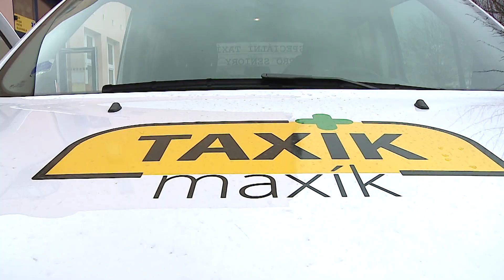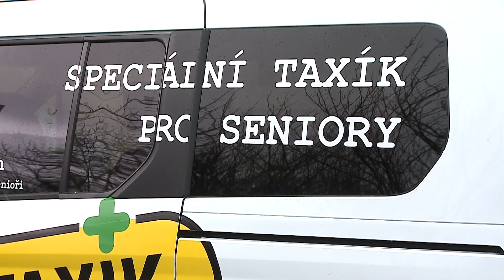Kralupy TV: Taxík Maxík vyjede již brzy do ulic (12. 1. 2023)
V Kralupech bude působit Taxík Maxík.

Speciální Taxíky Maxíky, které vozí seniory a handicapované levně a bezpečně například k lékaři, na úřad, ale i za kulturou, jsou výsledkem spolupráce Nadace Charty 77 (Konto Bariéry a SenSen) a společnosti ČESKÁ LÉKÁRNA HOLDING,a. s. provozující síť lékáren Dr.Max. A od nového roku začne jezdit také v Kralupech nad Vltavou. Slavnostní předání klíčků od nových Taxíků Maxíků zástupcům
partnerských organizací proběhlo již tradičněv adventním čase, 5. prosince v Kongresovém
centru České národní banky,kde jej za DPS Kralupy převzala jehoředitelka Petra Urbanová.